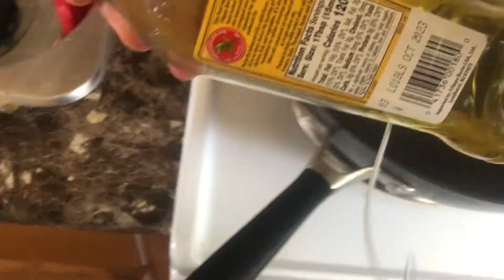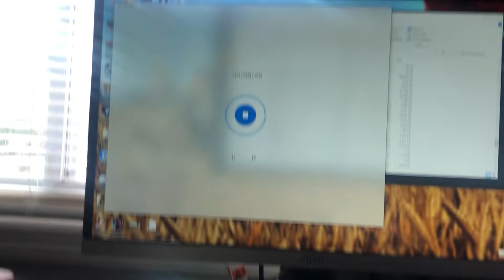Biggest illusion ever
Don't let weekdays become weak days. Every day is uncharted territory, and it's your responsibility to capitalize on that either for your family, team, or society.